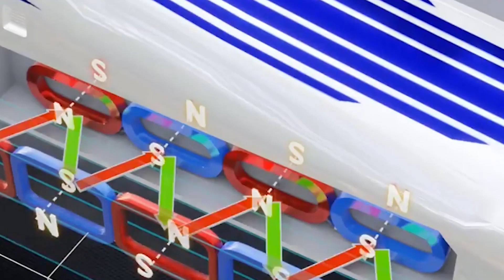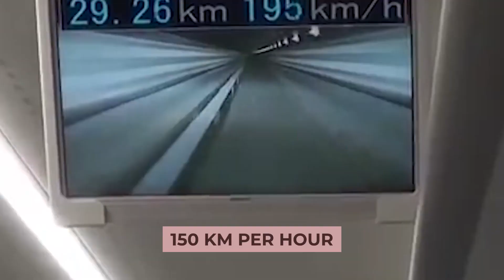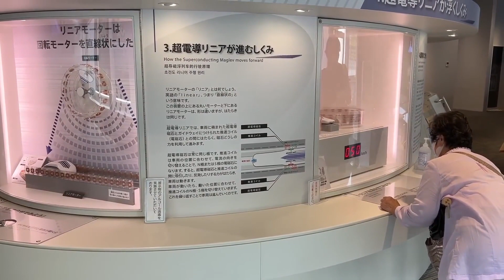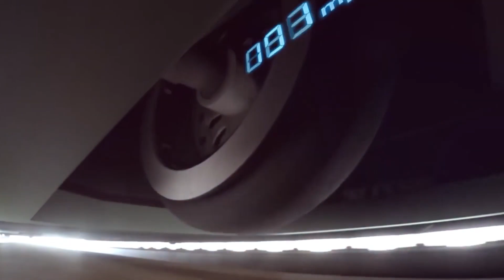Japan's INSANE Billion Dollar Bullet Train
Japan has a billion dollar bullet train! Watch this video for more information!